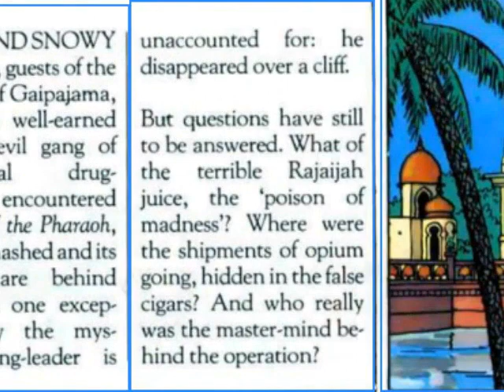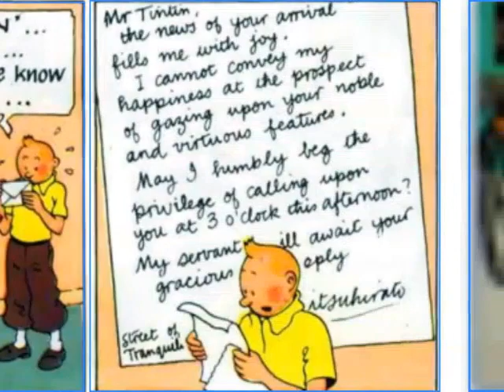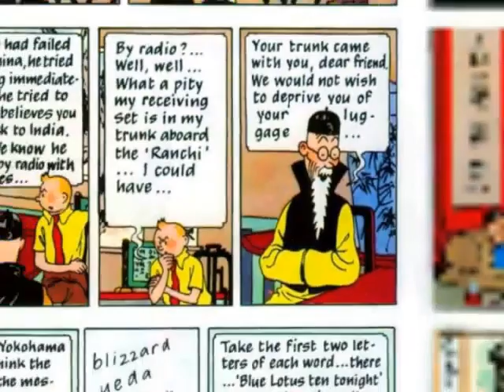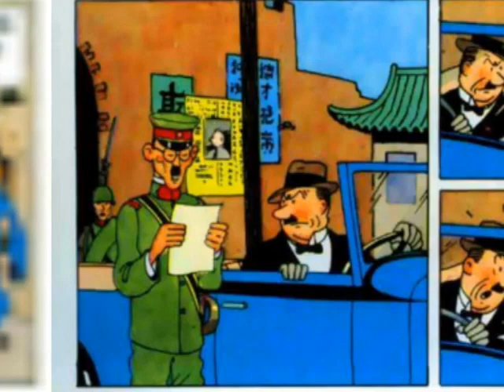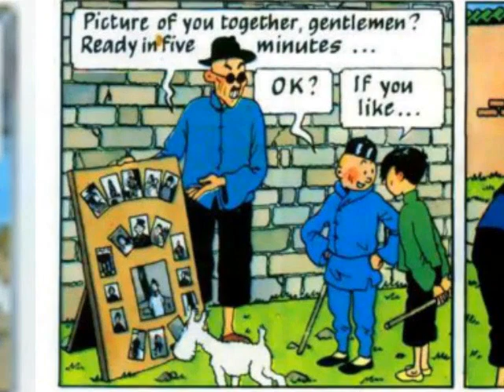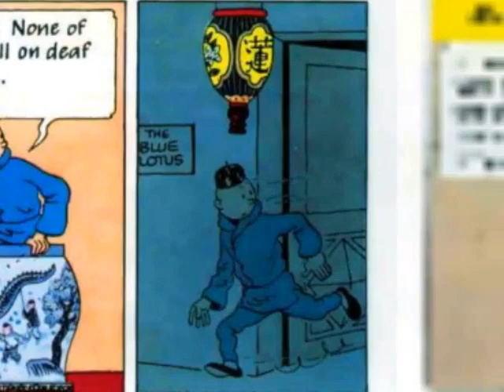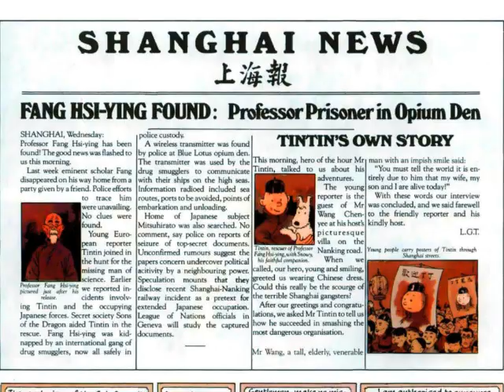Tintin Comic : The Blue Lotus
The adventures of Tintin. The Blue Lotus.